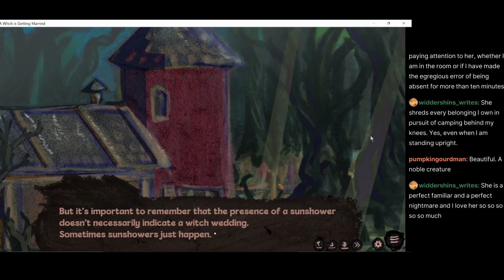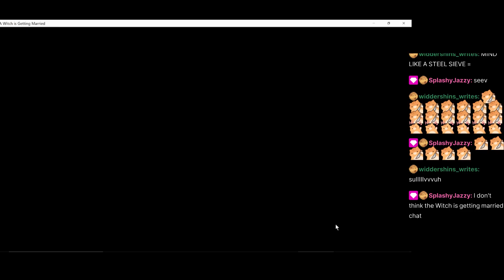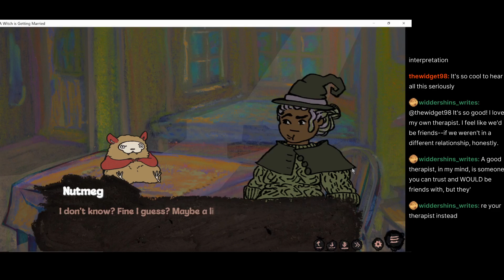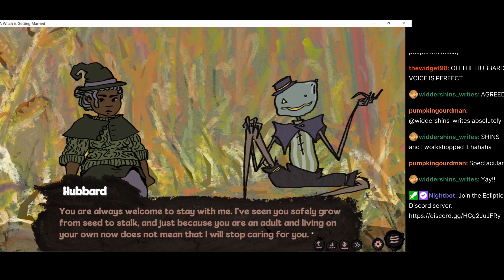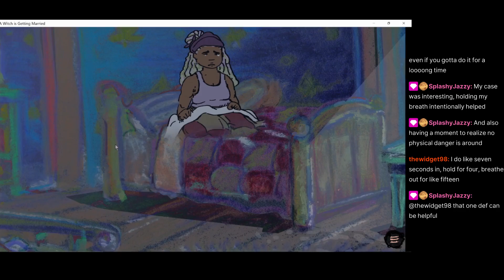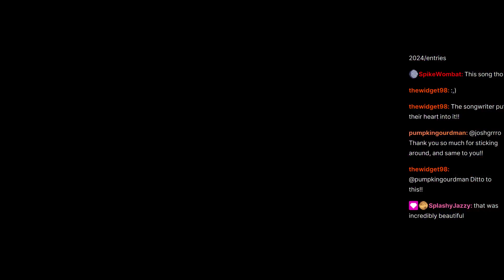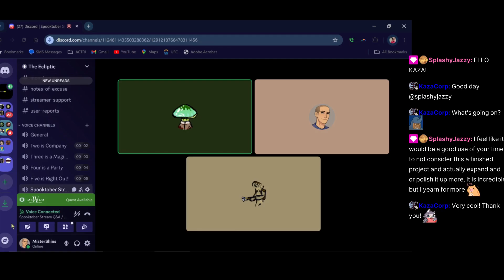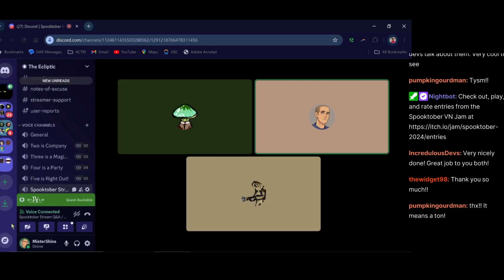A Witch Is Getting Married + Developer Q&A | Spooktober Visual Novel Jam 2024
A blind playthrough of *A Witch Is Getting Married* with developer Q&A!  From the 6th Annual Spooktober VN Jam (2024).   Streamed with permission.

If you play, please rate and review!

A Witch is Getting Married was developed by the FeatherBoy team & friends! Specifically, Benjamin Feinstein did the art, sound, and coding, while Eli Hersh wrote and served as primary director.

Original music was made by:
**Benjamin Feinstein - (Piping Dreams | Strumming Dreams | Hyssop's Soil) ,
**soft.marimo - (Morning Before Dawn | Autumnal Vibes Only | Hubbard's Contemplation),
**Ellis Piper - (Autumn Leaves), with end credits lyrics written and performed by Ellis Piper.

Specifics about the artists whose work is used in the game (and more info) can be found  below.

Jahzzar ||| Bed
Jason Shaw ||| Acoustic Meditation | Autumn Sunset | Bird in Hand | Running Waters | Serenity | Solo Acoustic | Words
Monplaisir ||| Spell Me Your Love